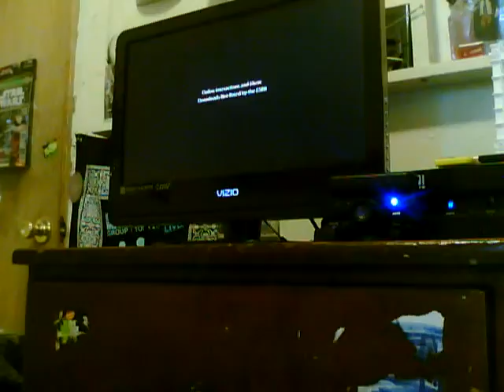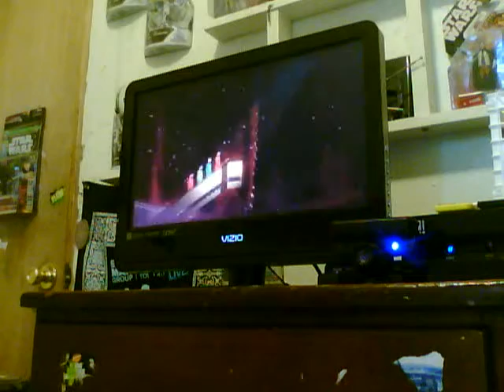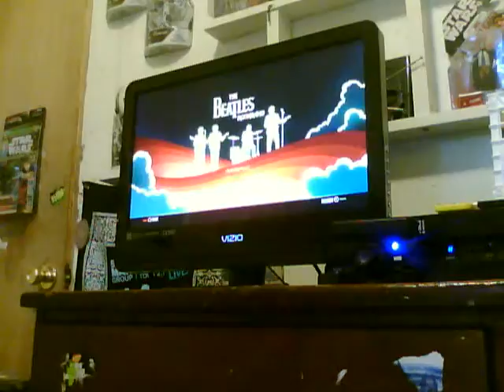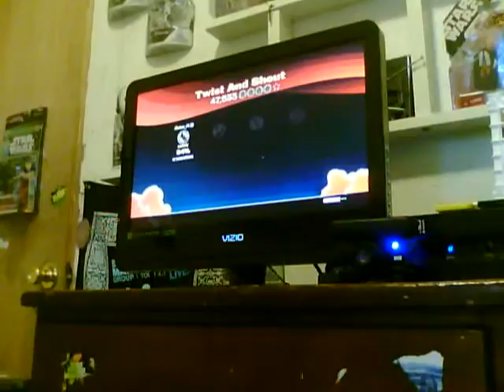Twist and Shout-RB beatles-episode 1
the beatles rock band